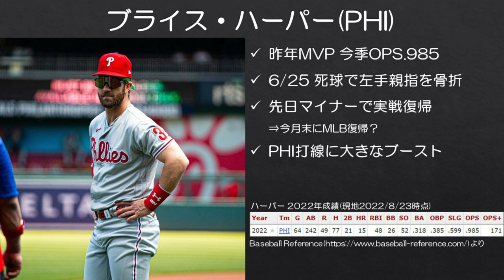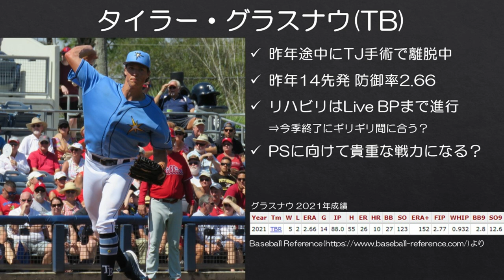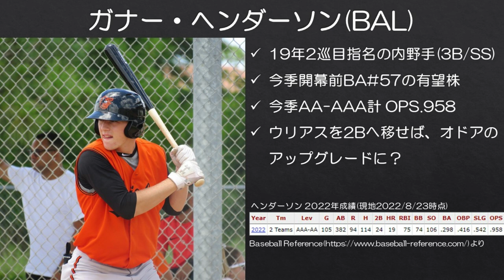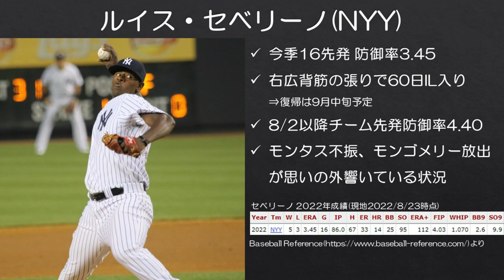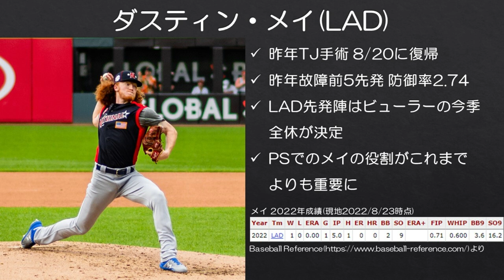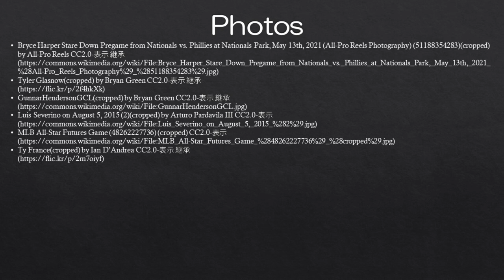【MLB】コンテンダーの救世主？的な活躍に期待したい選手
前半戦あれだけ簡単にヒットを打っていたタイ・フランスがスランプになるあたり、野球は難しいですね。